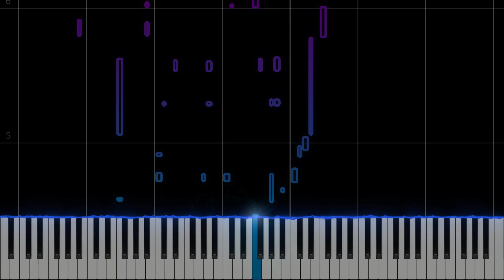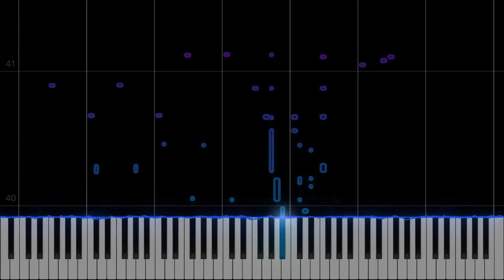V. Horowitz - Waltz in F minor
This is a test video for using seemusic on mobile, since I dont have acsess to my computer for a while because my eyes became very bad. If you liked this format I will keep uploading pieces from using the mobile version of seemusic.